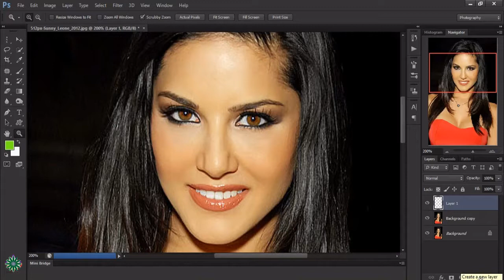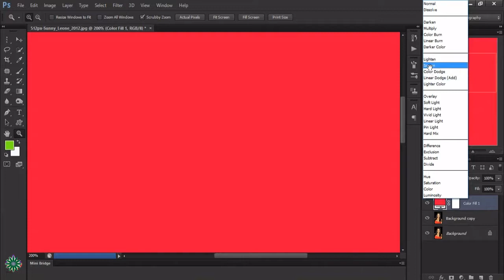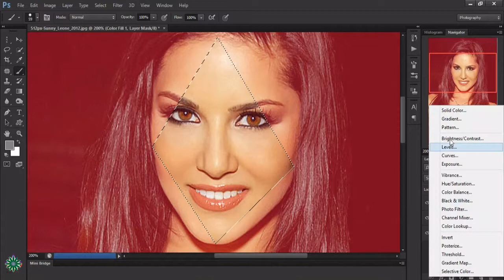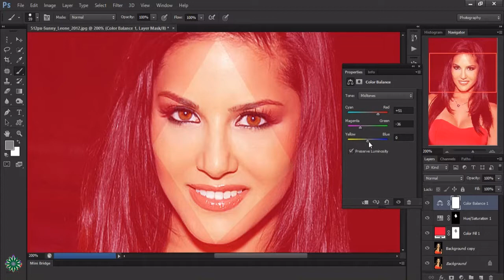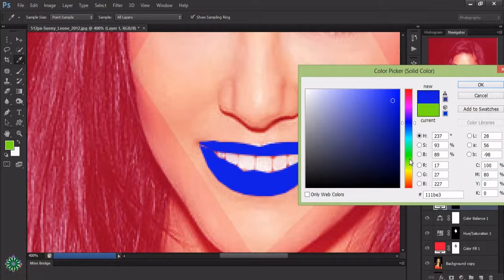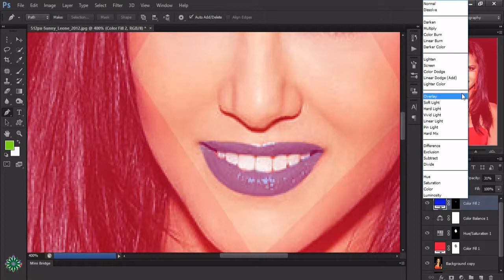PLAY WITH SUNNY LEONE | NICE ONE CREATION | NICE PHOTOSHOP TUTE | MUST WATCH